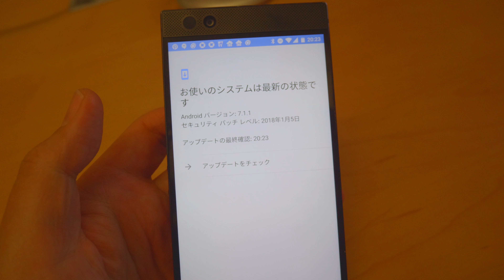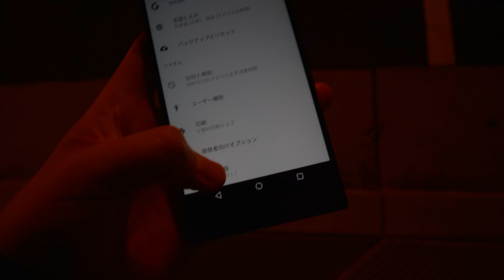Panasonic GH5コンデジ化計画 最強の標準ズームレンズ12-32mmでVLOG撮る #500 [4K]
# この動画で利用してる主なカメラとレンズ

Panasonic 単焦点 広角レンズ マイクロフォーサーズ用 ライカ DG SUMMILUX 12mm/F1.4 ASPH. H-X012

Panasonic 超広角ズームレンズ マイクロフォーサーズ用 ライカ DG VARIO-ELMARIT 8-18mm F2.8-4.0

FUJIFILM ミラーレス一眼 X-T2 ボディ X-T2-B

FUJIFILM 超広角ズームレンズ XF10-24mmF4 R OIS

GoPro ウェアラブルカメラ HERO6 Black

GoPro ウェアラブルカメラ用アクセサリ Karma Grip 手振れ補正ハンドグリップ AGIMB-004-JK